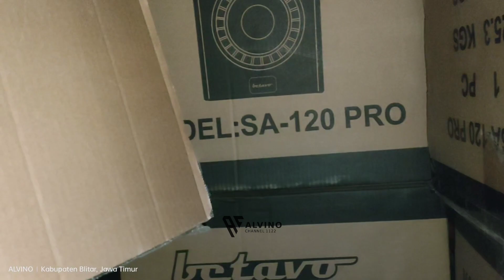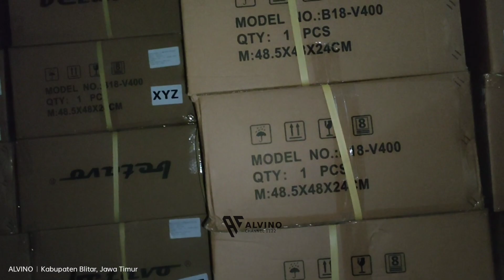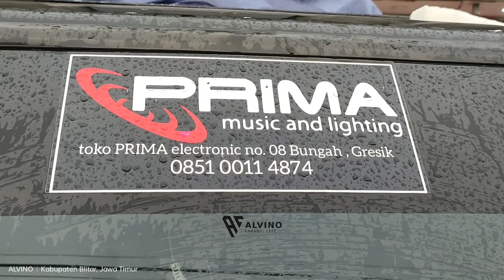Deretan Produk Betavo || Titisan Brewog Cobre Meluncur Ke Gresik Mau Di Isi Spiker Ini Ternyata ??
My Facebook Eko Alvino